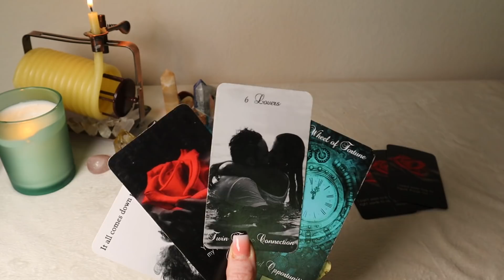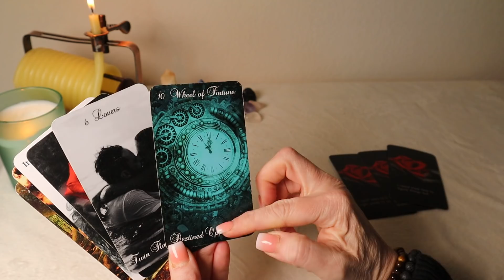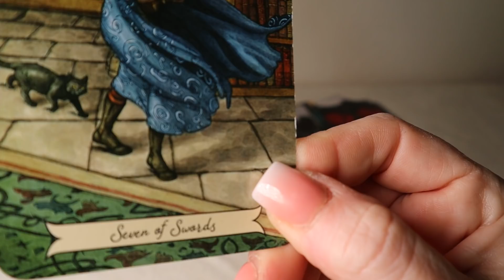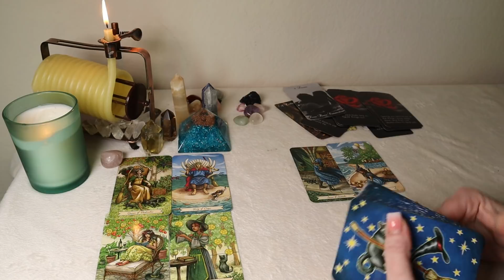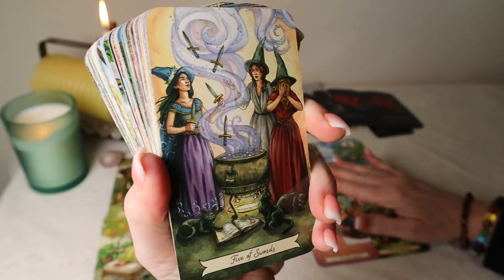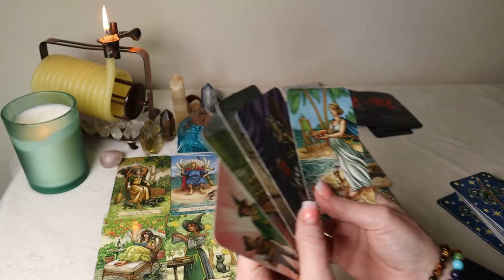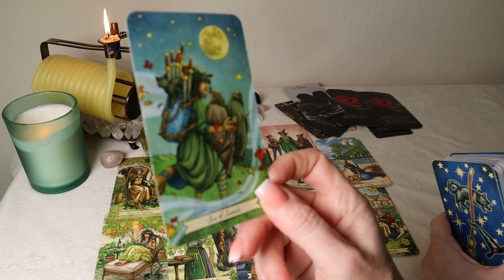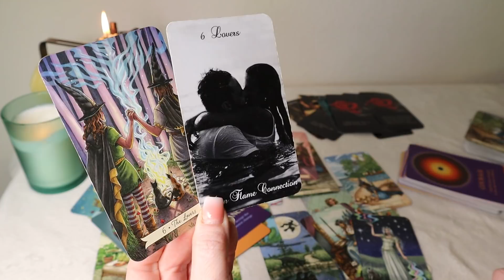♎️LIBRA ❤️️Miserable without You (Soulmate/Twin Flame)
LIBRA, Love So Strong It Scares Them🔥Soulmate TwinFlameWow!!